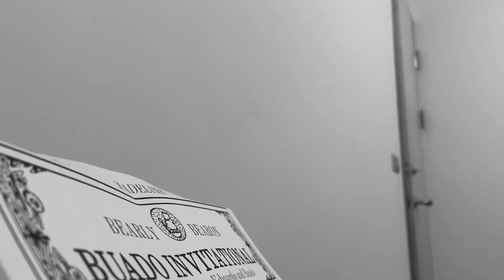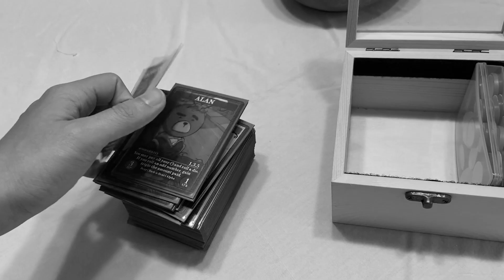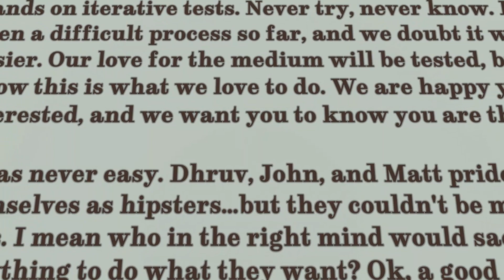PREPARATION FOR MASSIVE BUADO TOURNAMENT | Indie Game Dev: Brave Eduardo Week 110